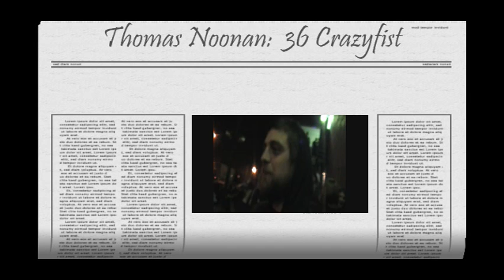Powderburn and Jagermeister - A tradition continues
As always, Powderburn is constantly filming at shows, after shows drinking with friends and fans, and everywhere else. So if you've been to a show recently, you just may be in this video.